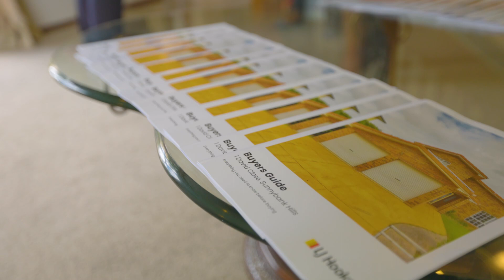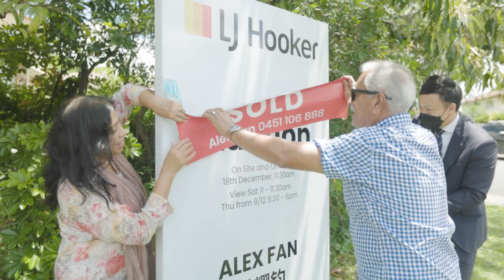Sold at Auction -1 David Close sbh